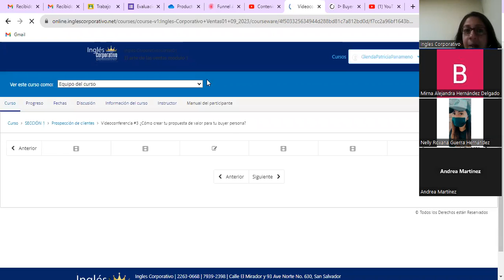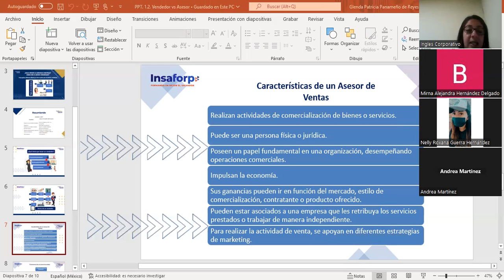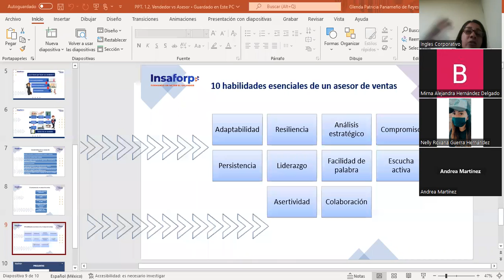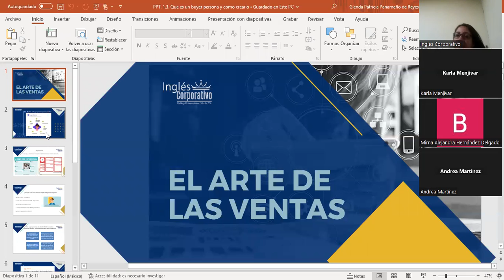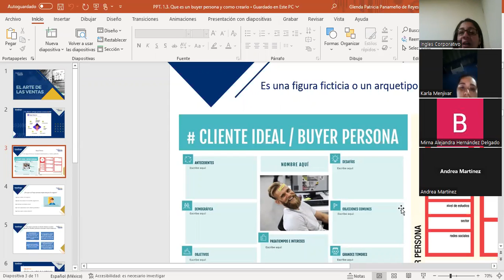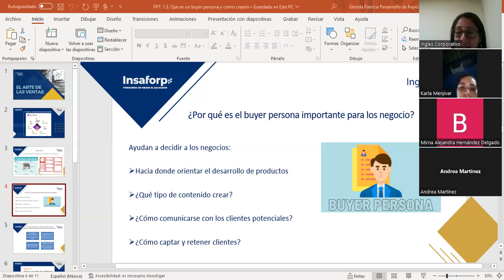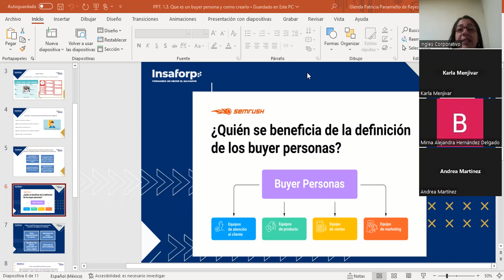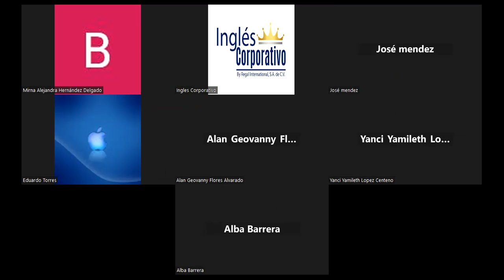Sesión #4-11-09-2023-VENTAS1-CA-01-8-9-PM-09-23-Panameño-¿Cómo prospectar?